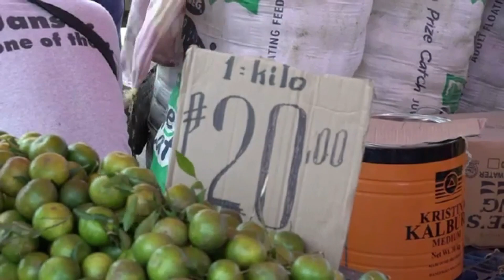TINDERA NG GULAY NOON, MULTI-MILYONARYA NGAYON : Shirley Santos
Another inspiring story in I-FERN! Rakiterang nanay, nagtinda ng mga gulay, siopao, siomai, ube, nagkarinderya, nag parlor din, naging empleyado, at dating ahente ng bahay at lupa ng mga buhay at patay. Lahat na itininda, in short sobrang sipag po pero hindi naman natupad ang mga pangarap sa buhay!

Dating nagcocommute but NOW driving their own brand new BMW X1!